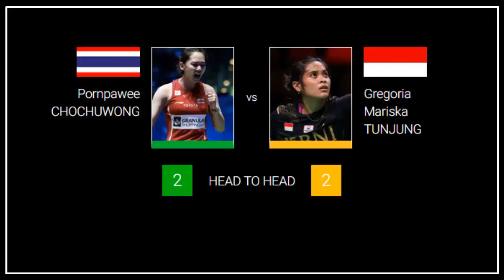GREGORIA SOROTI KELEMAHANNYA USAI KALAH DI SEMIFINAL SWISS OPEN 2023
Pebulu tangkis tunggal putri Indonesia, Gregoria Mariska Tunjung, menyoroti kekurangan yang membuatnya terhenti pada semifinal Swiss Open 2023.